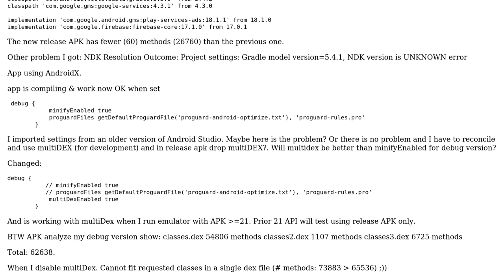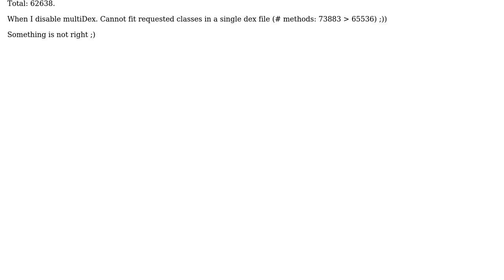Using minifyEnabled=true is NOT OK in development ;]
With thanks & praise to God, and with thanks to the many people who have made this project possible! | Content (except music & images) licensed under CC BY-SA | Music | Images & others | With thanks to user Martin Zeitler user Adam and the Stack Exchange Network Trademarks are property of their respective owners. You are responsible for your own actions.